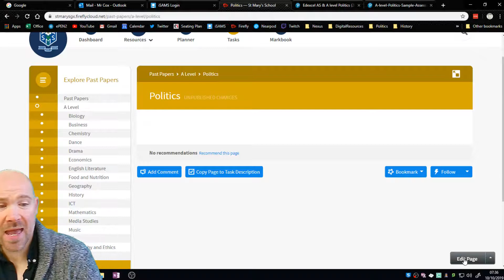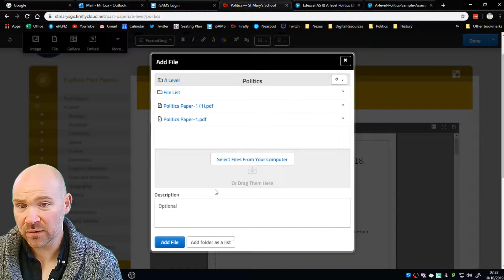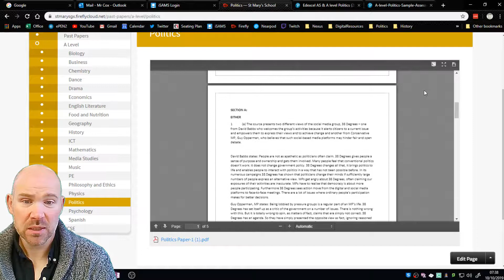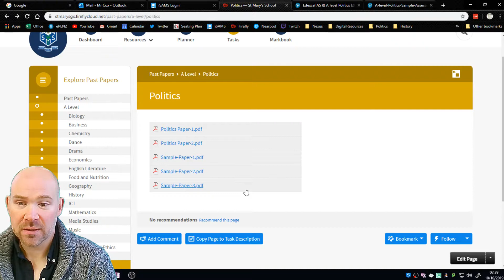How to upload past papers to Firefly